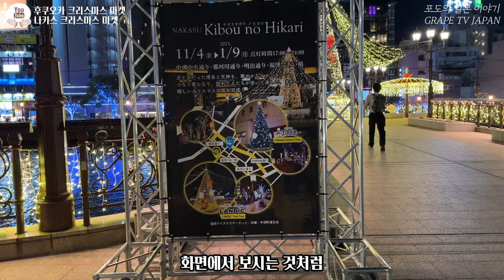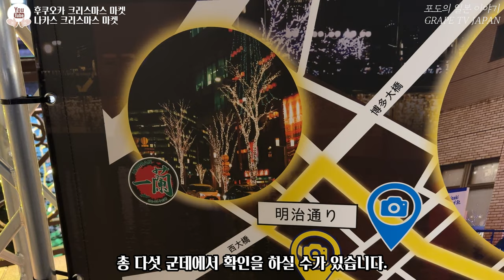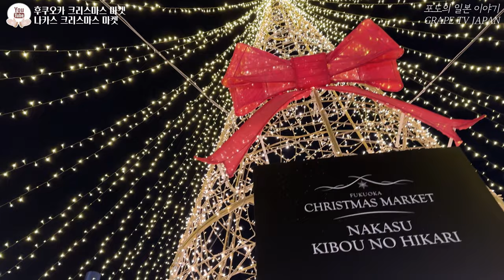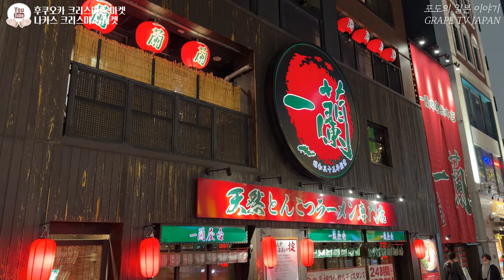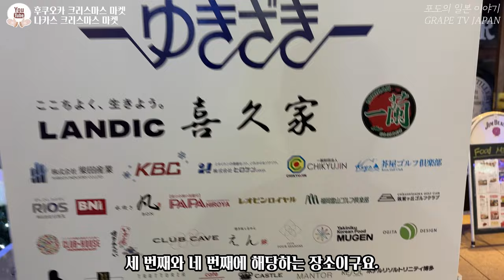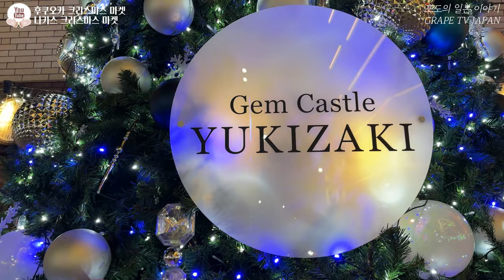🎄일본 후쿠오카 나카스 크리스마스 마켓 함께 구경해요 / 일본 관광지 이벤트 소개 / 일본 현지 거주 한국인 일상 / 화질 1440p 권장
✈ 지난번 세 편의 후쿠오카 크리스마스 마켓 영상에 이어서 오늘은 나카스 크리스마스 마켓 영상을 공유해 드리려고 해요.
📺 나카스 크리스마스 마켓의 테마는 '희망의 빛'인데요.
📺코로나로 인해서 많은 어려움을 겪고 있지만 그 어려움을 희망을 가지고 이겨내 나가자는 따뜻한 마음이 담겨 있는 테마입니다.
📺이렇게 따뜻한 마음이 담겨있는 나카스 크리스마스 마켓 희망의 빛! 그러면 상세한 내용은 영상 통해서 말씀 드릴께요.

♥후쿠오카 나카스 크리스마스마켓 정보 :
① 위치 : 후쿠오카 나카스 데아이바시
     (6 Nishinakasu, Chuo Ward, Fukuoka, 810-0002)
② 행사기간 및 시간 : 2022년 11월 4일(금) ~ 2023년 1월 9일(월)